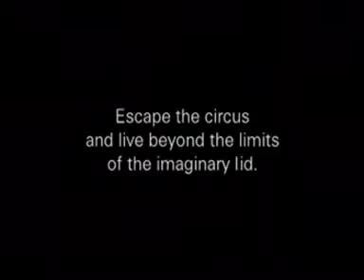Блохи и банка SD